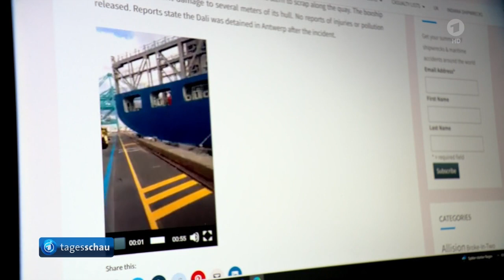Was ist über den Brückeneinsturz in Baltimore bekannt?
Nachdem sie von einem Frachter gerammt wurde, ist die "Francis Scott Key"-Brücke in Baltimore eingestürzt. Welche Folgen hat der Vorfall? Was ist über die Ursache bekannt? Gibt es noch Hoffnung für die sechs Vermissten?

In der Nacht zum 26. März hatte das unter der Flagge Singapurs fahrende Containerschiff "Dali" einen Stützpfeiler der "Francis Scott Key"-Brücke in Baltimore im US-Bundesstaat Maryland gerammt. Große Teile der vierspurigen, mehr als 2,5 Kilometer langen Brücke brachen in sich zusammen, tonnenschwere Stahlträger wurden durch die Krafteinwirkung verbogen. Mehrere Fahrzeuge und Menschen fielen in das rund 15 Meter tiefe Wasser des Patapsco River, an dessen Mündung die Brücke liegt.

Was ist über den Brückeneinsturz bekannt?